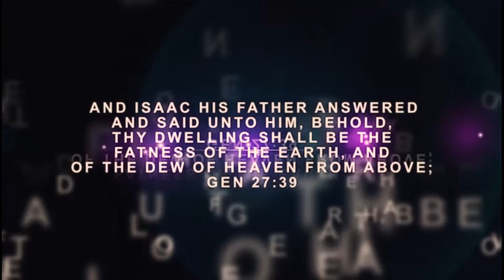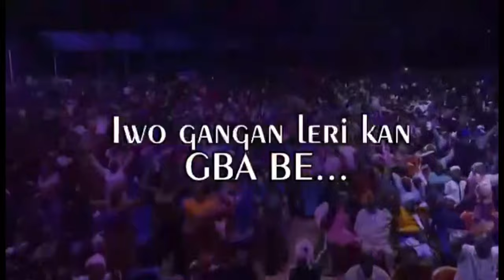IRI OWURO (Morning Dew) 27th June 2024 with Babasebioba